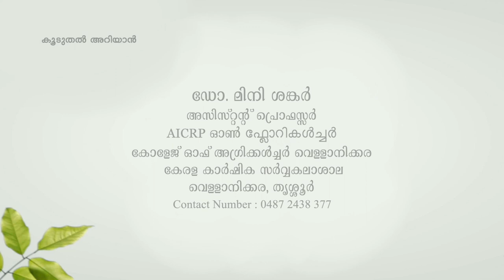How to prepare a terrarium? (ടെറേറിയം എങ്ങനെ തയ്യാറാക്കാം)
ടെറേറിയം  എങ്ങനെ തയ്യാറാക്കാം
( How to prepare a terrarium )